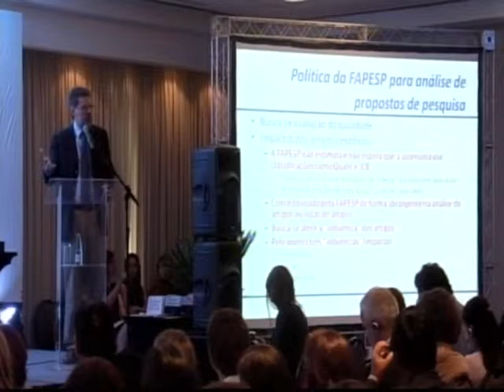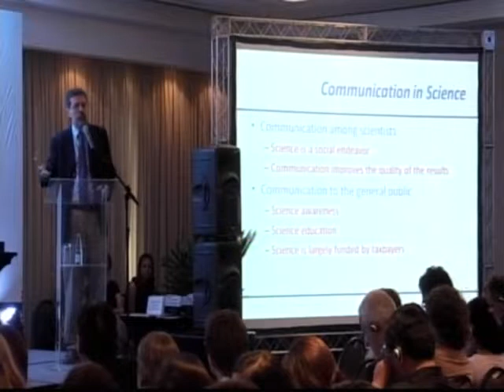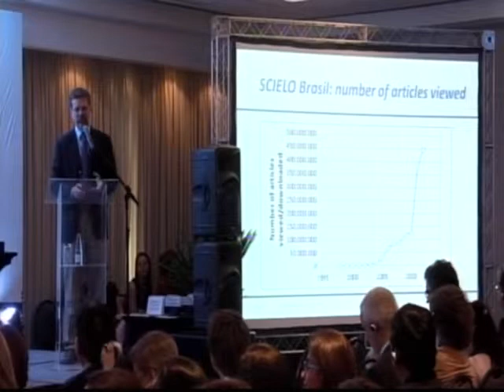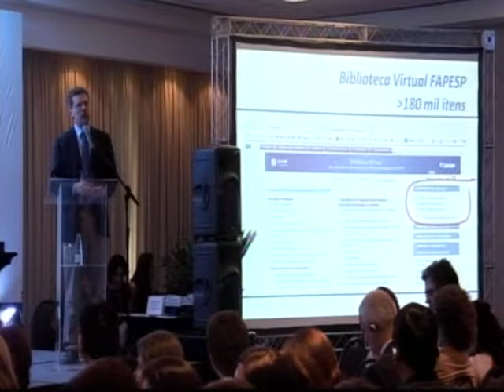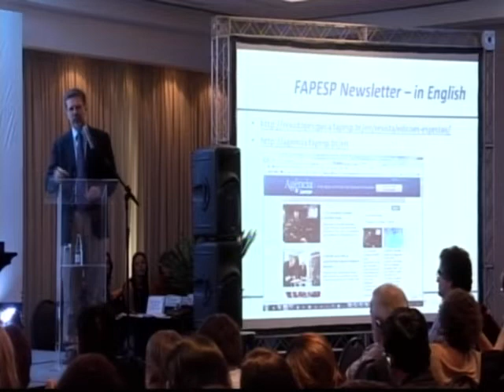SciELO 15 Anos - A FAPESP e comunicação científica, por Carlos Henrique Brito Cruz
Carlos Henrique de Brito Cruz

A Fundação de Amparo a Pesquisa do Estado de São Paulo criou o projeto SciELO e vem apoiando-o desde 1998. O projeto permitiu a Fundação ter um impacto positivo na qualidade dos periódicos científicos editados no Brasil e no seu impacto. FAPESP está agora considerando políticas mais focadas, com o objetivo de aumentar o impacto de alguns dos periódicos do SciELO, trabalhando em conjunto com outras agências de fomento estadual no Brasil. Iremos descrever esta e outras iniciativas de comunicação científica.